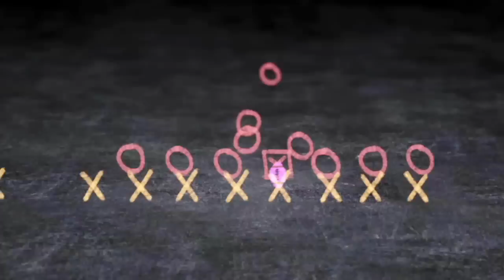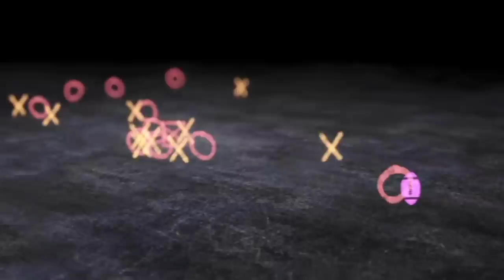The Puntrooskie 1988 FSU v Clemson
Bobby Bowden excutes the best trick play in memory in the 1988 FSU v Clemson game. The Puntrooskie